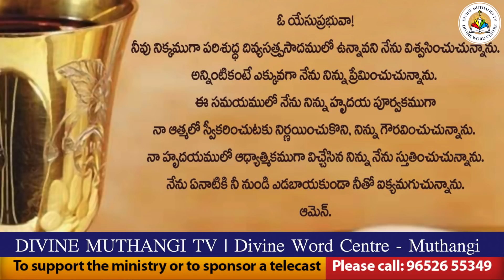Rev. Fr. Bhagyaraju IC | 24-07-2021 | Holy Mass in Telugu | దివ్యవాక్కు కేంద్రం, ముత్తంగి